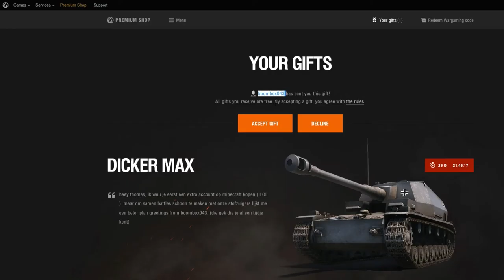World of Tanks - Boombox's birthday gift to me! getcleaned [EWS]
Thank you so much for this awesome birthday gift Boomox! I will enjoy this tank a lot! I hope you also enjoy this video in which we cleaned some faces!

I am doing my EWS project at the moment. This video is a part of that! If you have no idea what I am talking about, make sure you watch these two videos on the channel as well:

  I occasionally livestream so check it out!